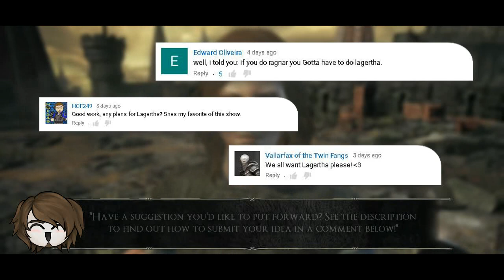How to Create: Lagertha Lothbrok | Dark Souls 3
A fantastic suggestion from all of you. Lagertha Lothbrok brought to life in Dark Souls 3.

Have a suggestion of a character you'd like re-creating?

✔ SUBMITTING REQUESTS:

- Requests will be selected amongst the highest rated comments and or by popular demand. Unfortunately these creations are very time consuming. This method allows me to meet demand more efficiently.

- Original community made Dark Souls 3 character creations (not cosplays) will only be accepted if slider-settings are not freely available elsewhere. It is advised you check beforehand as I will be doing to avoid plagiarism.

- Please consider the practicality of your suggestion to avoid any unnecessary disappointment. Anime characters and characters derivative of niche / stylised art styles are very hard to replicate well, to any degree.

✎ If you wish to change your character, locate the Rosaria's Fingers covenant in the Cathedral of the Deep. Spend pale tongues to enable the ability to "rebirth" your character and enter the settings found in this video.

• Charles Chulainn: "Viking Fantasy Music" - Northern Mist

•  All footage captured on Xbox One